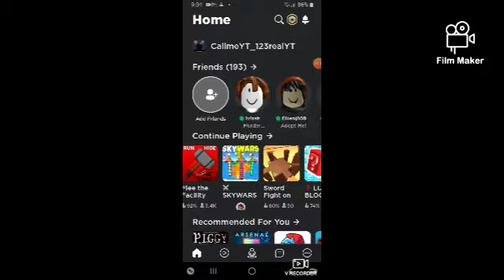NEW ROBLOX UPDATE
also if u get bored noone is in server invite your friends or leave the game and chat them to join in :D